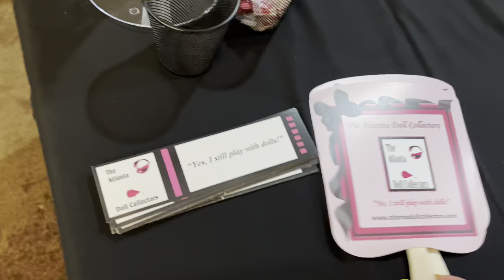Come To My FIRST Doll Show With Us | Atlanta Doll Collectors 2023 + Doll Show Purchases 🩷